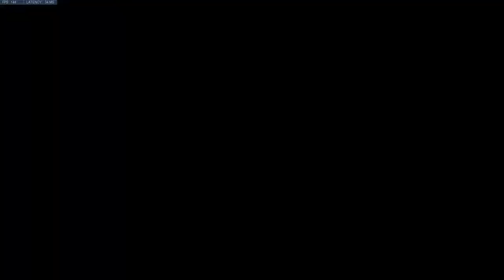Backliners backlining. Plat Baptiste/Moira S27 OW Gameplay.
Plat Baptiste/Moira S27 OW Gameplay.

I was exceptionally tired today. I had a hard time staying awake and was not in the mood to carry Overwatch because of it. My inability to duel the Doomfist really showed this game, and it came up again when we got matched against another Doomfist later. I clearly need more practice stopping Doomfist shenanigans because, as it stands, they tend to just roll my whole team if I don't.

This game was played with members of Route 66. Route 66 is a small community of players who sometimes host PUGs, special events, and maintain a small mock tournament. Come find some players to queue comp with, or join a team to play in a tournament where people know each other.